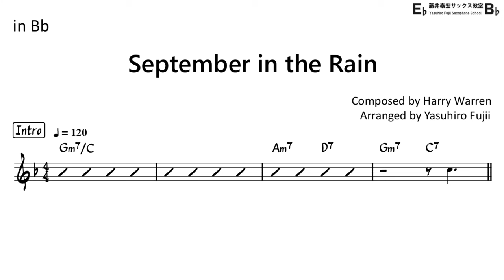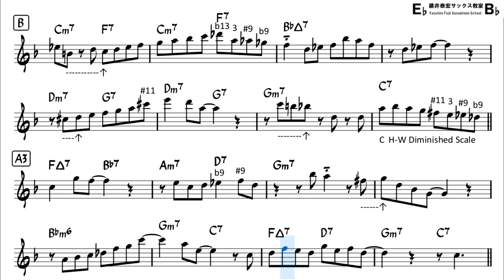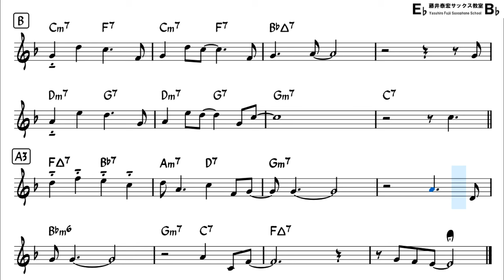September in the Rain - Backing Track with Sheet Music for Tenor Sax